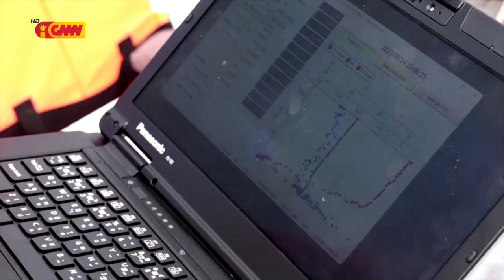ASEAN NEWS - 29 September 2023